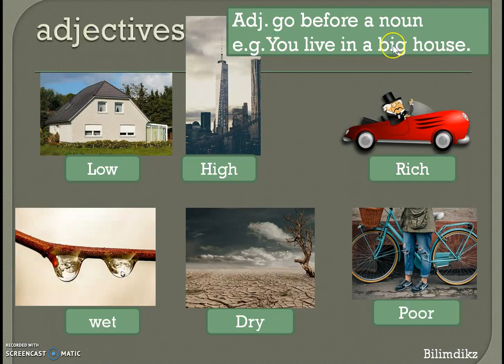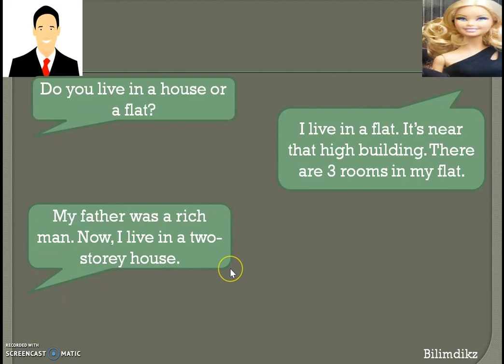Learn English adjectives / Engelse byvoeglike naamwoorde / Ingelesezko adjektiboak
Learning English elementary lesson 18
This channel is educational.